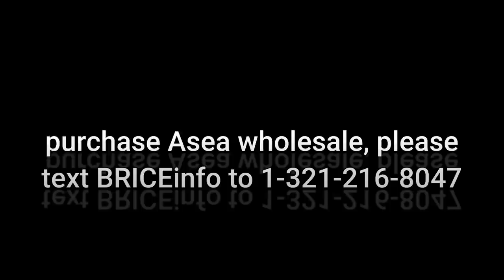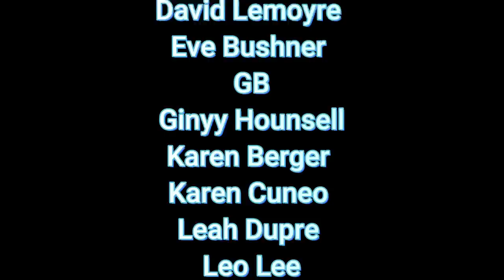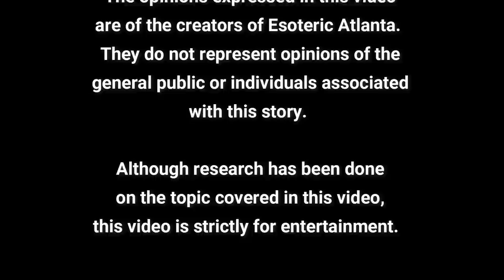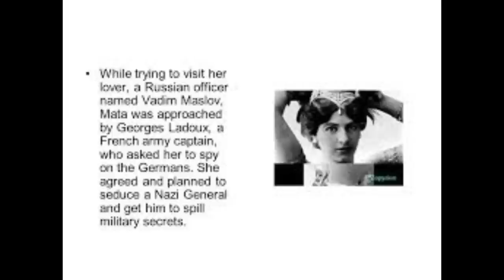🔴 THE SCANDALOUS LIFE, THE SCANDALOUS EXECUTION & THE MISSING HEAD OF MATA HARI!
SHOW NOTES:
Other stories about missing heads covered by Esoteric Atlanta: